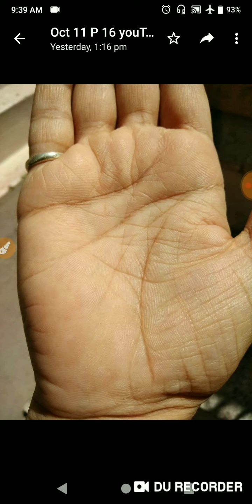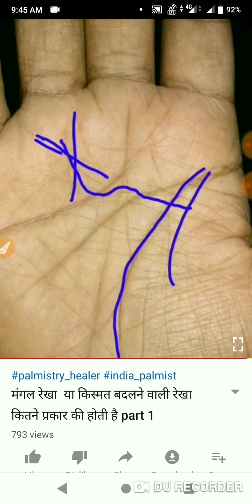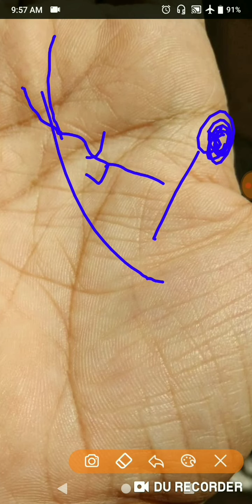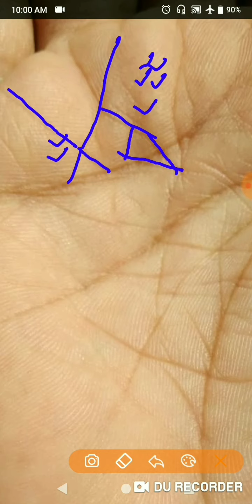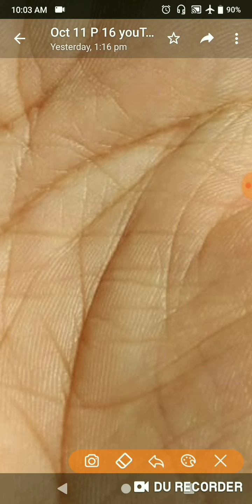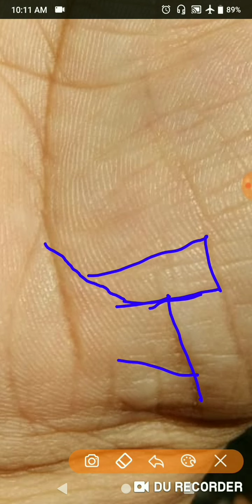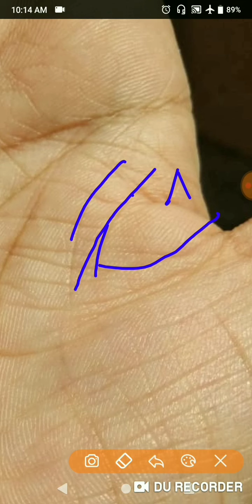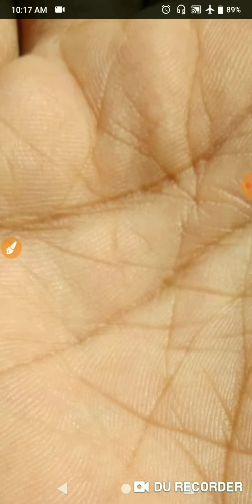मंगल रेखा इनके हाथ मे क्या क्या अच्छा करवाया है मेरा बिज़नेस में तरक्की